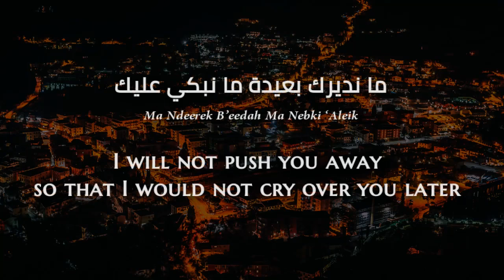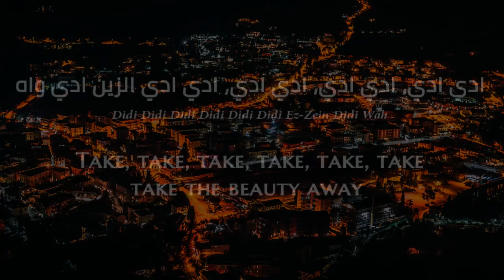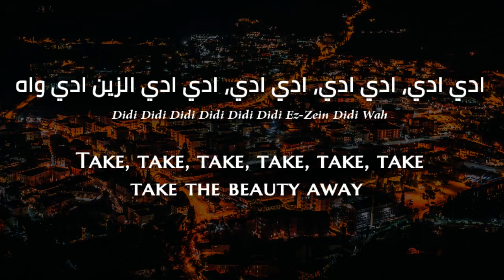Cheb Khaled - Didi (Oran Algerian Arabic) Lyrics + Translation - شاب خالد - ديدي كلمات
Our intention will always be to spread the Arabic music culture, and help provide Arabic learners with material to study from, and not to make money out of it.

Khaled Hadj Ibrahim (Arabic: خالد حاج إبراهيم‎, born 29 February 1960), better known by his stage name Khaled, is an Algerian musician, singer and songwriter born in Oran, Algeria. He began recording in his early teens under the name Cheb Khaled (الشاب خالد, Arabic for "Young Man" Khaled, as opposed to the traditionalist Sheikh elders), and has become the most internationally famous Algerian singer in the Arab world and across many continents. His popularity has earned him the unofficial title "King of Raï".[1] His most famous songs are "Didi", "Aïcha" and "C'est la vie" as well as "Alech Taadi", which was prominently featured in the feature film The Fifth Element.